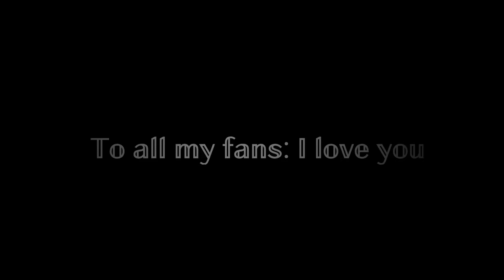Kokichi and shuichi edit \\ Pastel ghost - iris \\ read description!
Btw u can chat all you want I shall not kick anyone out for chatting
!!But don’t be mean to anyone here!!

ANYWAYS, THANK YOU FOR THE SUBS IT MEANS ALOT TO ME :D